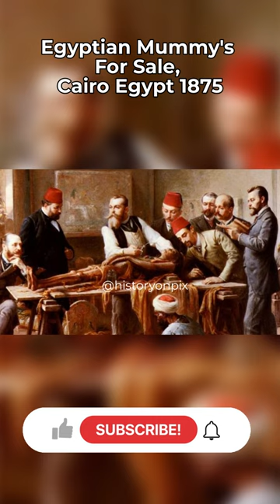Mummy Unwrapping Parties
The trade of mummies and other ancient Egyptian artifacts was prevalent in the 19th century, particularly in the late 1800s when Egypt became a popular destination for travelers and archaeologists. However, the sale of mummies was largely illegal and unethical, as it involved the desecration of human remains.

Many mummy sellers in the 1870s were locals who discovered ancient tombs and sold the artifacts to European collectors and museums. Some of the most notable mummy sellers of the time include Abd al-Rassul, who was known for selling mummies and other artifacts to European collectors, and Ahmed Abd el-Rassul, who sold the famous "Unlucky Mummy" to the British Museum in 1889.

While some mummies were sold legitimately, many were obtained through looting and illegal excavation, which resulted in the destruction of countless archaeological sites and the loss of valuable historical information. In fact, the illegal trade of mummies and other Egyptian artifacts was so widespread that the Egyptian government eventually passed laws to protect its cultural heritage and prevent the export of these items.

Overall, while the trade of mummies may have been profitable for some in the 1870s, it was ultimately damaging to Egypt's cultural heritage and history.

Photo credit - wikimediacommons/pinterest/thenationalnews
Photo credit - Examen d’une momie (Examination of a Mummy) by Paul Dominique Philippoteaux, circa 1890.